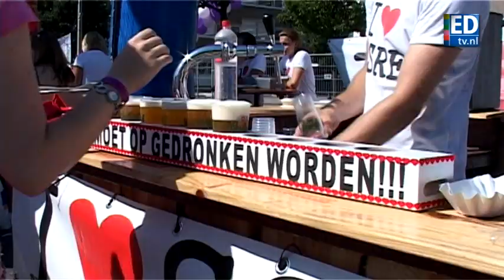Introdag Fontys Hogescholen Eindhoven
Maandag hielden de Fontys Hogescholen de introdag. Niet iedere eerstejaars was even enthousiast. Zie ook